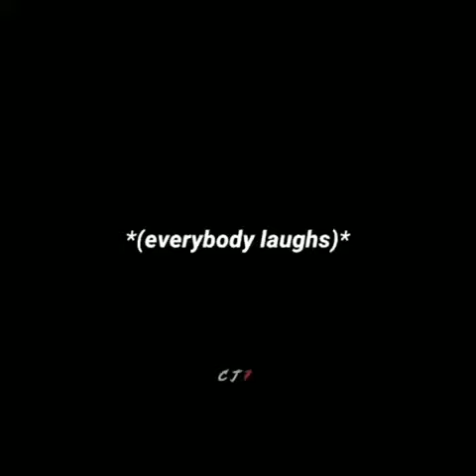WHO IS THE G.O.A.T ?